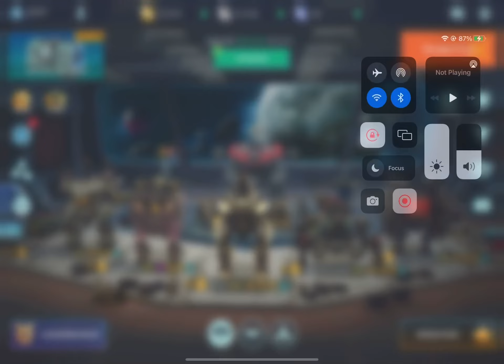War robots game play with ( Old School Sunday ) 10 + Million damage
Old school Sunday top speed 53 kilometers of all bots the Fenrir was the fastest, 10 million damage with shell, invader,behemoth,fenrir, and the revenant,